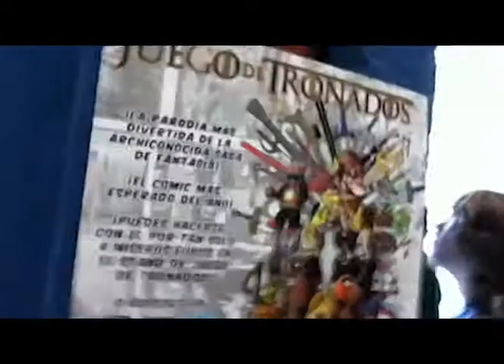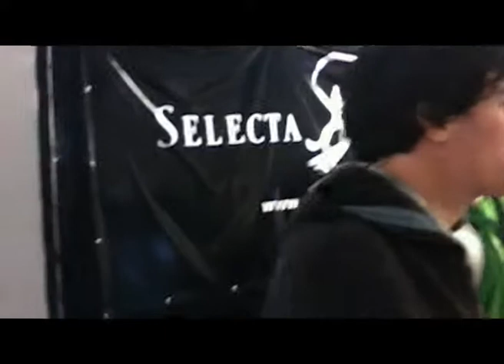Japan Weekend 11-02-12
Disfruté de la cultura japonesa en compañía de "the Spanish YTube Mafia"... ¡un grupo fenomenal! Os dejo sus canales para que paséis un buen rato con ellos, si es que todavia no les conocéis... :

Muchas gracias y perdón por el retraso en subir este vídeo!!

Mi Twitter: @EduVicu